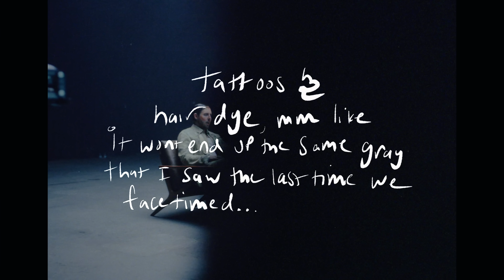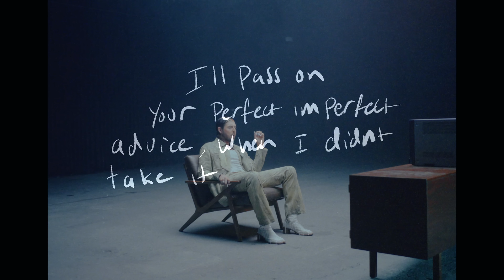JHart - Father's Son (Lyric Video)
Father son relationships can be complicated. As a gay man, there is a lot of energy around masculinity, shame, expectations, lineage, and understanding and accepting queer love that makes them even more complicated. I feel lucky to have a relationship with my father that is beautiful and evolved. However, it wasn't always that way. There were times growing up when we truly didn't understand each other and fell out, times when it was dark. I think holding these two truths and accepting both is a powerful thing. I wanted to write a song about the nuance there. The idea that you can love someone and not have to edit your history to see it as beautiful. It's also the idea that at times you can feel so at odds with a parent and still know that on some level, at the very least physically, you are turning into them.

Just as I have evolved, so too, has my father. Writing this song about him, playing it to him, watching him process it in real time, accept it and even be proud of it has been so powerful to witness. I hope that others can take something healing from this song, both those with similar stories, and those who don't have the same relationship trajectory as my own.

LYRICS:

Hate to say you were right,

But sometimes I see my shadow on the wall at night,

Its your shape and height,

Mmhmm, and I hear your voice remind me to turn out the light

when you’re young, you got time

to waste looking away just to not to see eye to eye,

Tattoos and hair dye,

Mmhmm, like it won’t end up the same gray that I saw the last time we facetimed

Look all that I’ve done

To cut all the ties, that tie both of us,

But that’s the thing about blood,

There’s no part of you that I could outrun,

One day I’ll wake up with all the same lines, in all the same places,

I’ll pass on your perfect imperfect advice, when I didn’t take it

How is it that boys become their father’s son?

Fathers, father’s son

Fathers, fathers,

Learn as they go,

What to say to a boy dressing up in his mum’s clothes

to kick out or hold close,

Mmm and sometimes what I got was not what I needed the most,

but I’ve grown

Fathers, father’s son

Fathers, father’s son

CREDITS:

Director: Erik Rojas

Executive producers: Galileo Mondol, Lopes

Producer: Tali Weizman

Production Manager: Natalle Jastrow

DP: Dima Shorin

AC: Garrett Hoffmann

Steadicam: Don Tuner

Jib op: Eli Franks

Camera PA : Frankie Enriquez

Gaffer: Tristan Moffatt

BBE: Julian Ross

Key Grip: Travis Moffatt

BBG: Mark Karecher

Production designer: Andrew Caso

Art director: Devin Leary

Art assistant: Trevor Rittman

Production assistant: TJ Gormley

Production assistant: Rayoni Matos

Production assistant: Fatma Sayeh

Production assistant: Eric Yklingas

Production company: BT Studios

Glam: Jacob Vega

Hair: Dustin Baker

Nails: Chey Pittard

Performance coach:Sienna Lyons

Photog: Cameron Driskill

Artist PA: Molly Legrant

Additional Creative: Se Oh